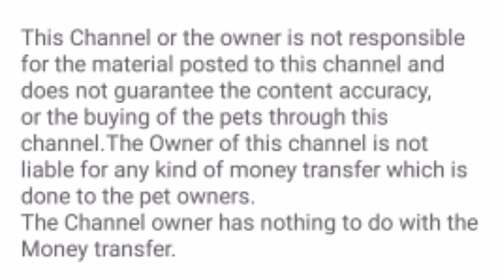Hand Tamed Exotic Parrots for sale at Pune | Pune hand Tamed exotic Parrots farm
Transportation available contact the given number

Hand Tamed macaw
Hand Tamed Sun conure
Hand tamed cocktails
Hand Tamed African grey
Hand Tamed amazon Parrots